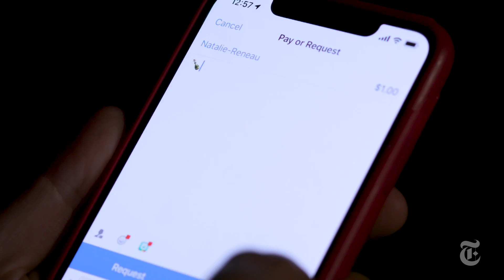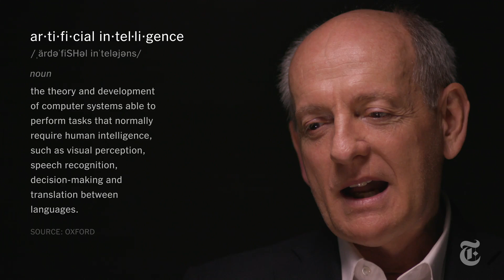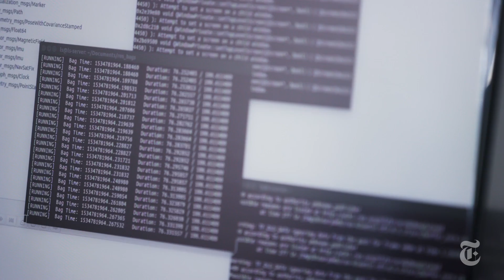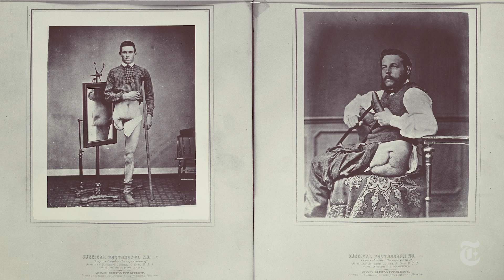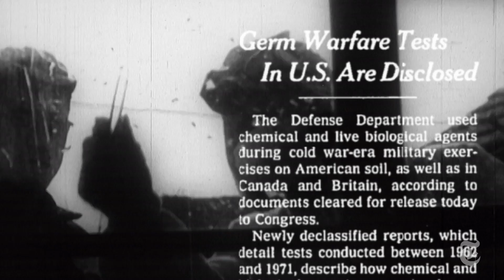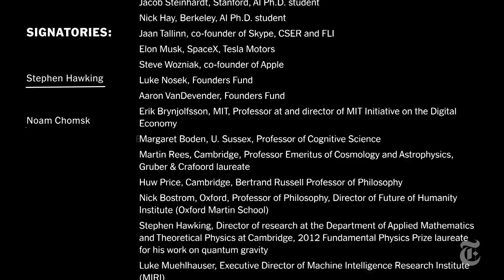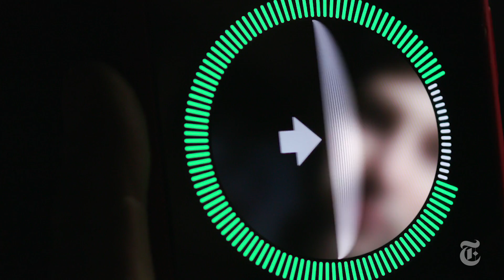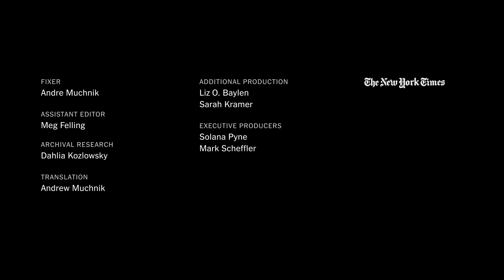A.I. Is Making it Easier to Kill (You). Here’s How. | NYT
A tank that drives itself. A drone that picks its own targets. A machine gun with facial recognition software. Sounds like science fiction? A.I. fueled weapons are already here.